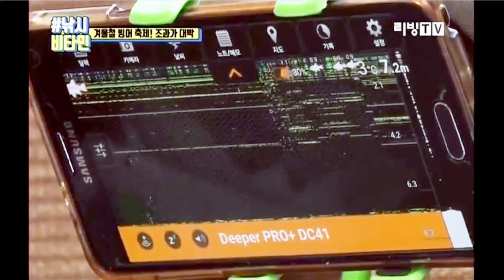빙어낚시/두창빙어낚시축제장/리빙티비비타민/낚시함께해요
경기도 용인의 두창빙어낚시축제장를
찾았습니다 리빙tv 비타민과 낚시함께해요! 수요일 저녁 10시 본방사수 부탁드립니다